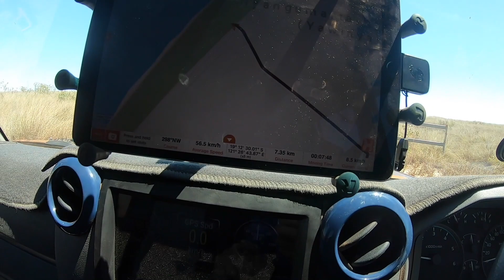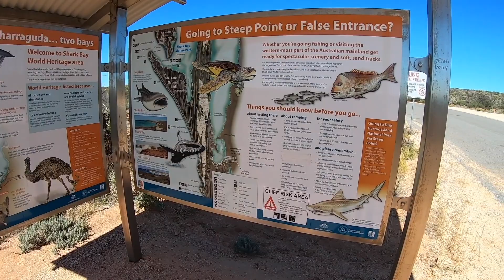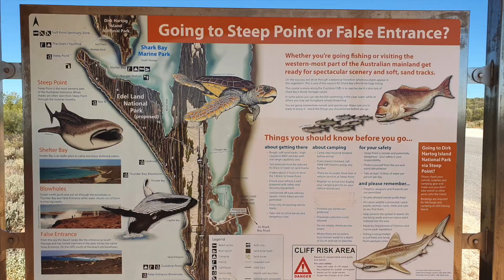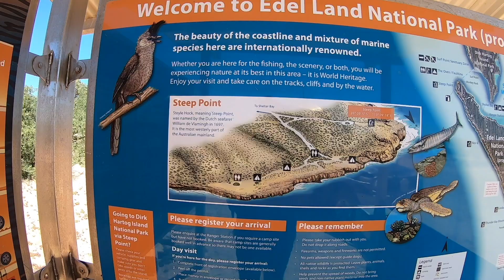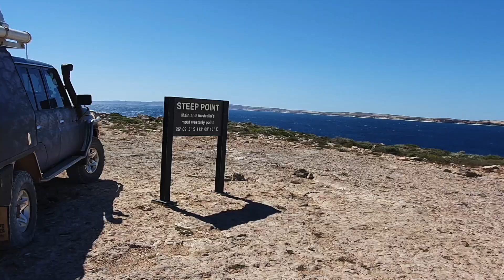In, Out and About anti-clockwise Australia 2021 || Episode 39 || Anna Plains to Steep Point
Having left Broome (viz Derby) we stop over at Anna Plains to recover from the hectic schedule, kick back and relax.

Well, that was the plan.   A bit of maintenance on the Ultimate got in the way of that though and necessitated a quick (day) trip back to Broome to get some spares.

Maintenance aside, we still managed to look at the spots the Station allowed guests to visit, the thermal pool and their magnificent beach.

Leaving Anna Plains we tripped towards Steep Point (Shelter Bay) with a quick stop over at Fortescue River Roadhouse (thank goodness). Not the most pleasant stop over but .

The next night we camped up at Hamelin Station Stay.   A spot I reckon we will head back to to explore further.

Finally we head out to Steep Point (Shelter Bay Campground).   Steep Point is actually about 9 kilometers on from Shelter Bay; Shelter Bay is where the Dirk Hartog Island Ferry collects vehicles from.

Steep Point is the most westerly point on mainland Australia.   Only got the most southerly now left to tick off :)

There was only one relatively tricky section of road to get across in the national park before getting to Shelter Bay.  It was a dune crossing, narrow, steep and with soft sand.   The air horn got a work out (to warn any oncoming traffic) as did the 4wd and lockers.

For those thinking of driving out for a day trip, even with the relatively short distance you might give that a second thought.   It'll take a good 3 hours to get out to Shelter Bay if you don't want to stop and look around on the way out.

Next 2 vids will be on Dirk Hartog ...

kennym